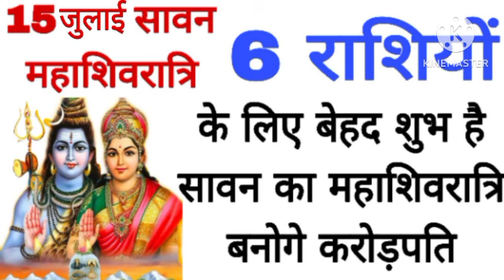900 साल बाद सावन का महाशिवरात्रि 6 राशियों के लोग बनेंगे करोड़पति बस यह 1 उपाय कर लेनाmahashivratri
900 साल बाद सावन का महाशिवरात्रि 6 राशियों के लोग बनेंगे करोड़पति बस यह 1 उपाय कर लेना